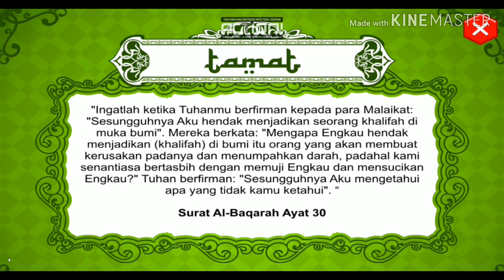KISAH NABI ADAM AS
bila video ini bermanfaat silakan share sebanyak2nya..
video animasi pembelajaran dan dokumentasi
PEMBELAJARAN DOA SEHARI-HARI UNTUK ANAK2

MUDAH-MUDAHAN BERMANFAAT UNTUK KITA SEMUA